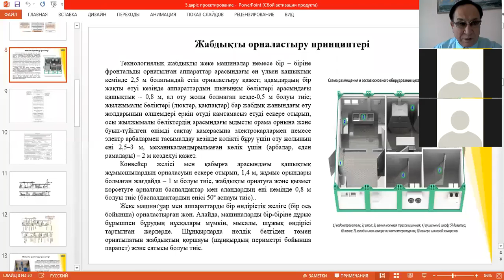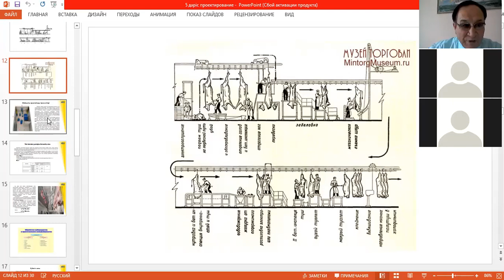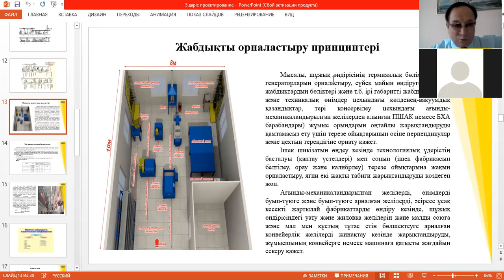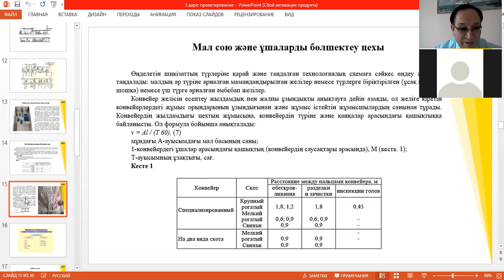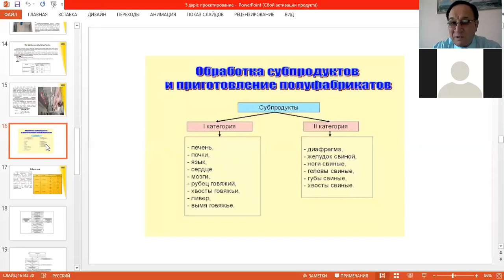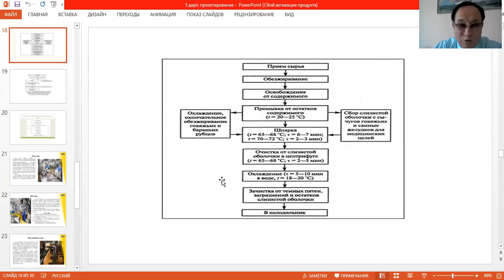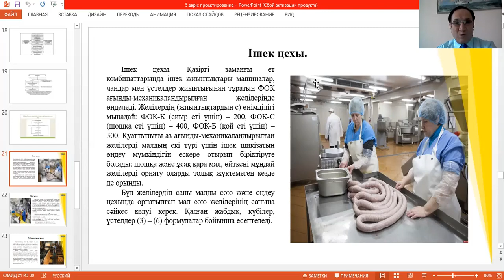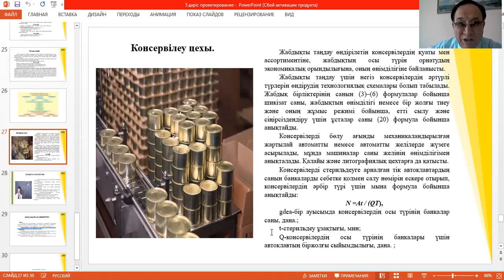5 Дәріс Ет және балық өнеркәсібі кәсіпорындарын жобалау 2 бөлім